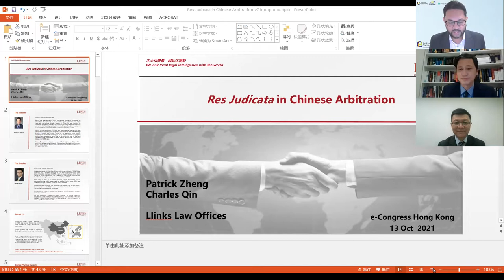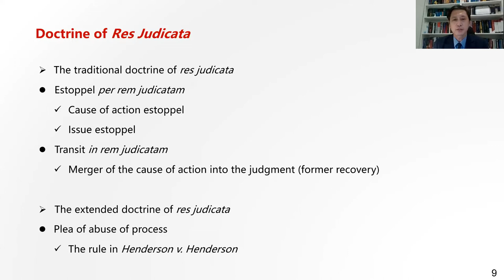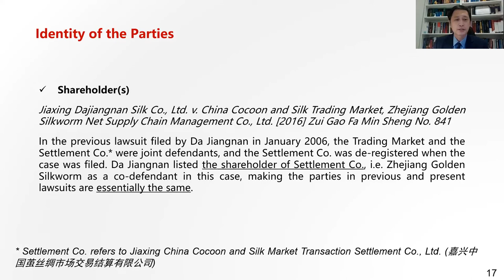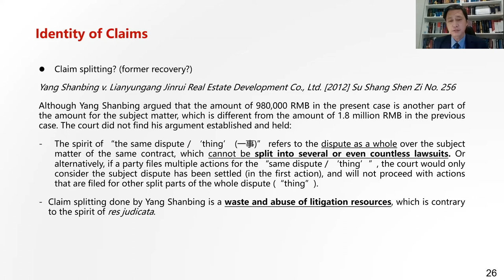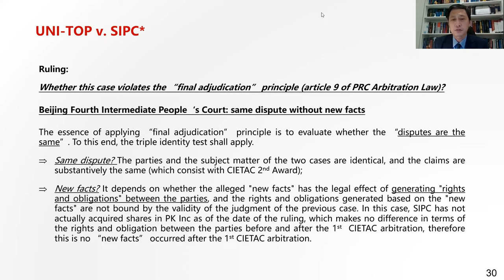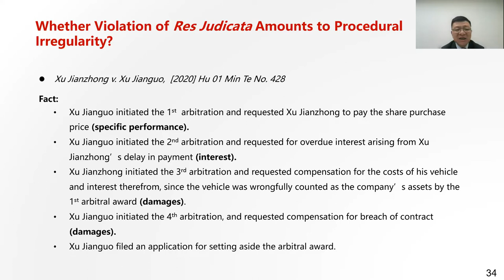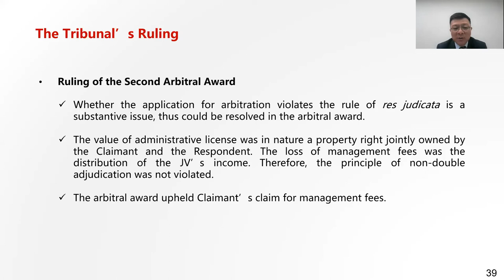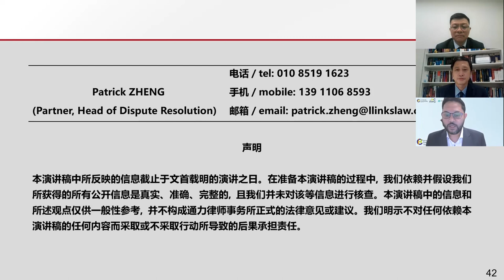Res Judicata in Chinese Arbitration. Day 2 of Hong Kong In-House Community eCongress 2021.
Res Judicata in Chinese Arbitration, including:

    Triple identical test,
    Cause of action estoppel,
    Issue estoppel,
    Abuse of process (claim splitting)

Presenting Firm: Llinks Law Offices
Speakers: Charles Qin, Partner; Patrick Zheng, Partner